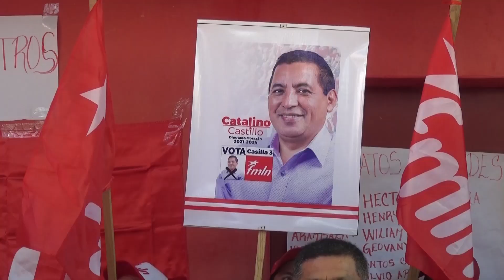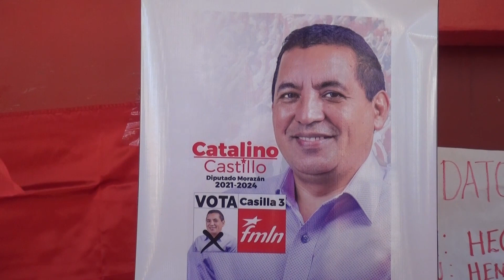FMLN INICIA CAMPAÑA ELECTORAL EN MORAZAN